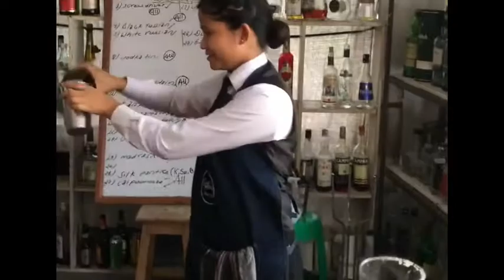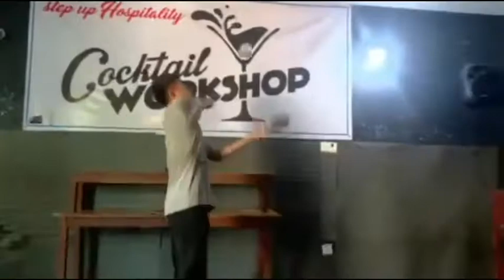Cocktail workshop by stepup hospitality (a complete beverage school for bartenders )